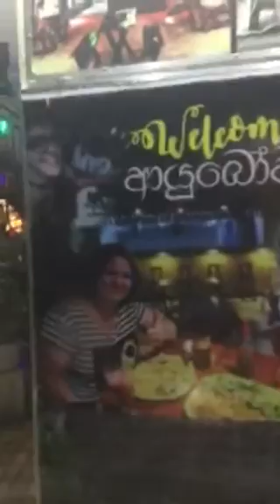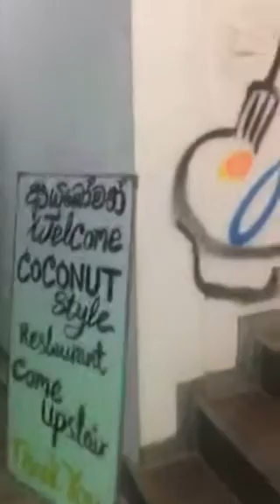coconut style restaurant unawatuna